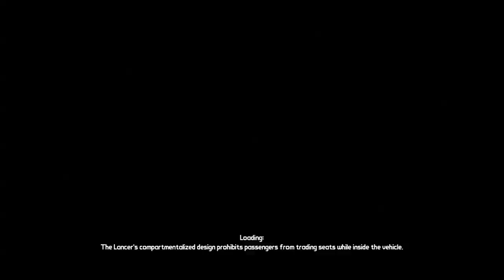Borderlands PC Playthrough w/ DRJ pt.70